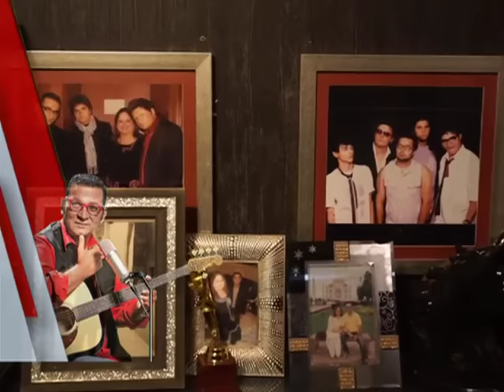Abhijeet bhattacharya :- Watch the story of bollywood Singer "Abhijeet bhattacharya" .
Watch the story of bollywood Singer "Abhijeet bhattacharya" in Phir Teri Kahani Yad Aayi